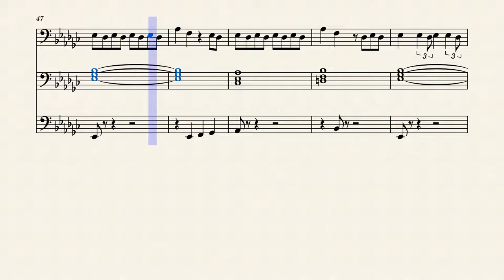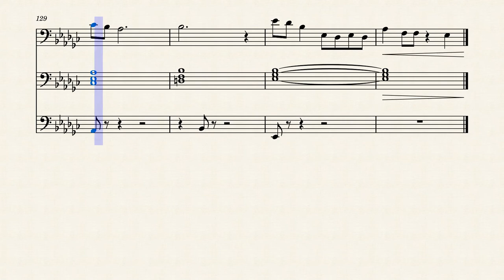Industry Baby for Trombone Quintet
couldn't find this so i made it myself